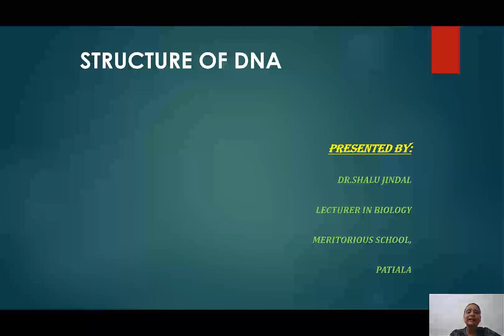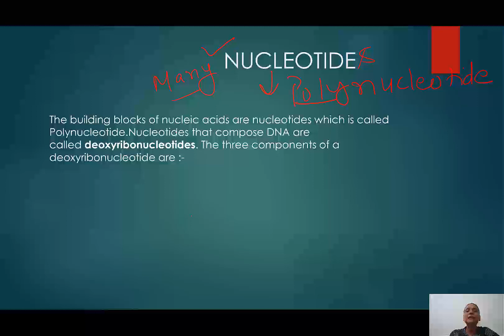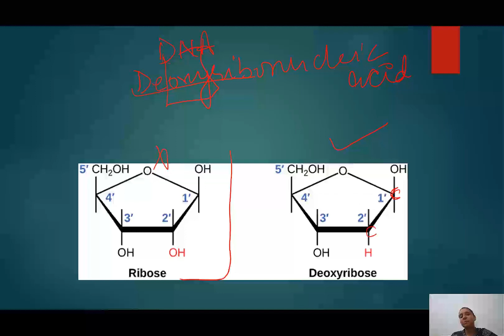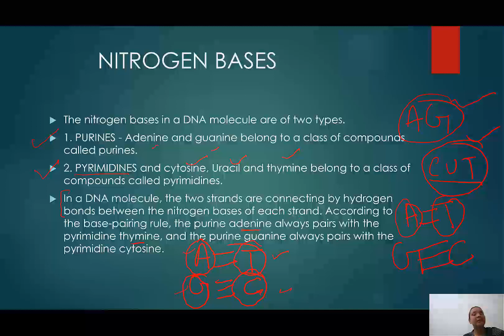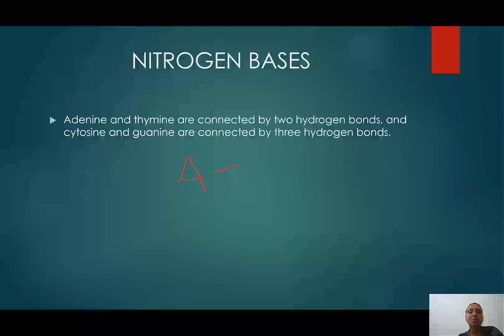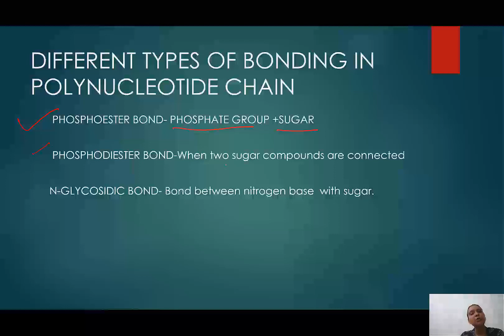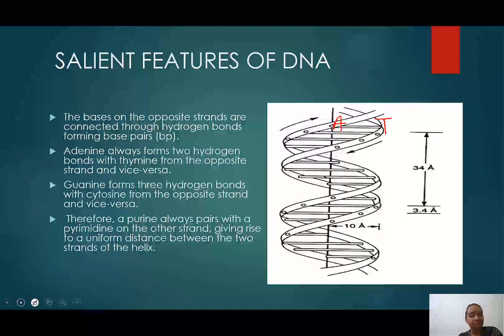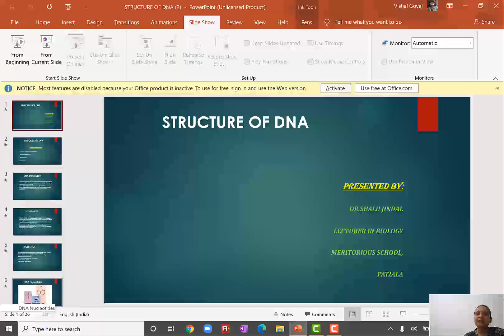Structure of DNA